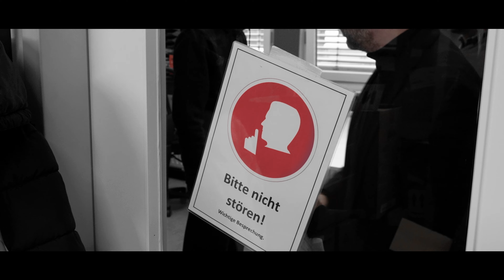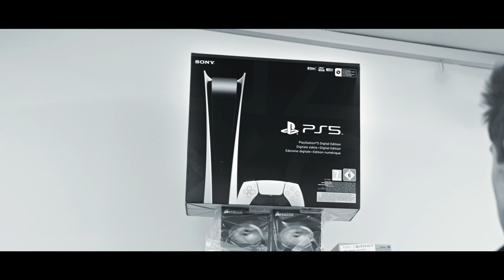Mit der FRAGBOX zu neuen Dimensionen | MIFCOM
Zusammen mit YeahGames haben wir ein ganz spezielles System ins Leben gerufen! Die Fragbox besitzt alles, was das Gamerherz höherschlagen lässt und noch mehr. Denn die Besonderheit - eine wassergekühlte PS5 - vereint die PC- und Konsolenwelt.

Seht in diesem Video die Entstehung der Fragbox und was genau sie von allen anderen Systemen abhebt! Hier dazu die Specs:
• (2x) NVIDIA GeForce RTX 3090
• AMD Ryzen Threadripper 3960X
• 128 GB RAM Dominator Platinum RGB
• Custom-wassergekühlte Playstation 5
• Asus ROG ZENITH 2 Extreme
• Elgato 4K 60 Pro MKII
• Lian Li-O11 Dynamic XL
• 3x 2 TB Corsair MP600 M.2-PCIe4.0
• 3x 8 TB Samsung 870QVO
• 1.600 Watt Corsair AX1600i Professional Series
• EKWB Custom-Wasserkühlung